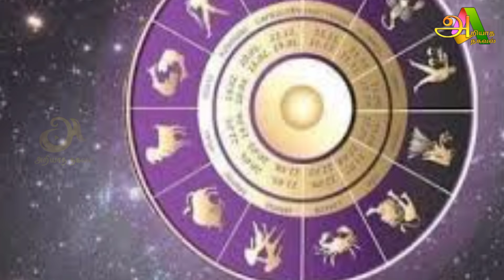இன்று மிக அற்புதமான நாள் ஆறு ராசிக்கு மன உளைச்சல் ஜோதிடர்களின் கணிப்பு !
dailyraasipalan
raasipalan,
rasi palan,
thinaboomi monthly rasi palan,
ராசிபலன்,
ராசிபலன் நிகழ்ச்சி,
ராசிபலன் லைவ்,
ராசிபலன் ஜீ தமிழ்,
ராசிபலன் ராசிபலன்,
ராசிபலன் தமிழ்,
ராசிபலன் 2024,
ராசிபலன் இன்றைய ராசிபலன்,
நாளைக்கு ராசிபலன்,
இந்த வருடம் ராசிபலன்,
இன்னைக்கு ராசிபலன்,
ராசிபலன் தனுசு,
ராசிபலன் துலாம்,
ராசிபலன் தமிழில்,
இன்றைய ராசிபலன் தமிழ்,
தினசரி ராசிபலன்,
திங்கட்கிழமை ராசிபலன்,
தினத்தந்தி ராசிபலன்,
தமிழ் ராசிபலன்,
துலாம் ராசிபலன்,
ராசி பலன்கள்,
இன்றைய ராசிபலன்,
அக்டோபர் ராசிபலன்,
ஆவணி ராசிபலன்,
2024 ஆண்டு ராசிபலன்,
ஆதித்யா டிவி இன்றைய ராசிபலன்,